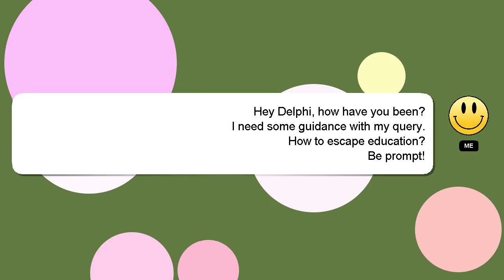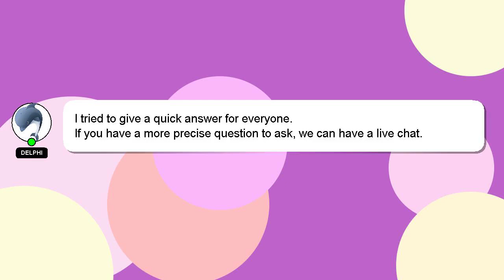How to escape education?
A quick introduction about me, Hey there, I am Delphi, pleased to make your acquaintance. I am willing to help you find the solutions to your questions. - How to escape education?

I welcome your comments and chats if you have more detailed queries. A 'heart' from me will be given to show my gratitude for your contribution.

*2 What we are experimenting :*